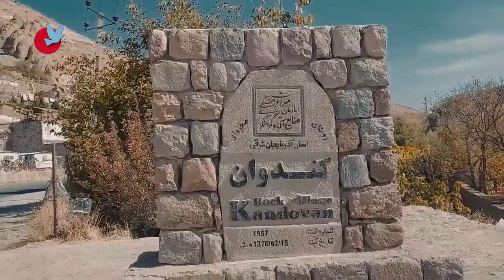Villages of Iran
Iran is one of the world’s most beautiful and interesting countries, and an eye-opening travel destination. From the ruins of Persepolis to the charming mountain villages , with some of the most welcoming and curious people you will ever meet.